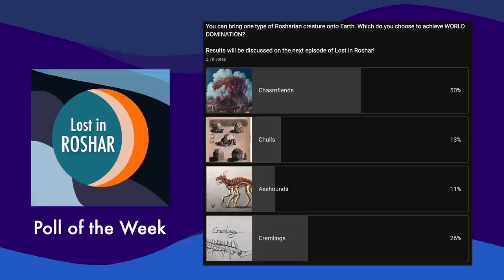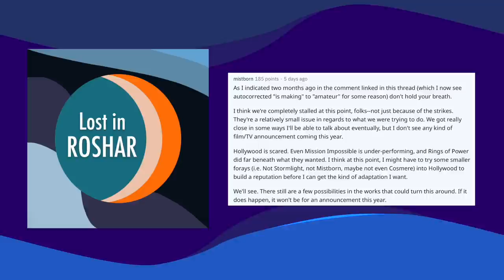Sanderson’s Adaptation Update and Rock’s Identity | TWOK 20-22 | Lost in Roshar Ep.13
Tune in to this episode of 'Lost in Roshar' as we discuss Sanderson's adaptation update, meet the wonderful Navani and understand the true nature of Rock. We hope you enjoy our in-depth reread discussion of The Way of Kings, chapters 20-22 and discover the wonders that await within the pages of Brandon Sanderson's epic fantasy saga.

Timestamps

0:00 The next novella!
3:45 POTW Rosharian creature for world domination
8:50 Sanderon’s adaptation update
27:12 Chapter 20 - Scarlett
32:30 Chapter 21 - Why Men Lie
39:00 Looking into the past
46:49 Rock theory rabbit hole!
53:10 Airsick lowlanders
56:20 The demons of Bridge Four
57:50 Pronouncing Rock’s name
59:00 Chapter 22 - Eyes, Hands or Spheres?
1:02:20 Seasons in Roshar
1:05:44 Jimmy’s epic island theory
1:12:48 Wit
1:15:30 Navani and Adolin
1:19:40 Safehands explained!
1:21:29 Podcasting is special
1:25:42 Overall thoughts and what we’re looking forward to

Jimmy's channel: @thefantasynuttwork